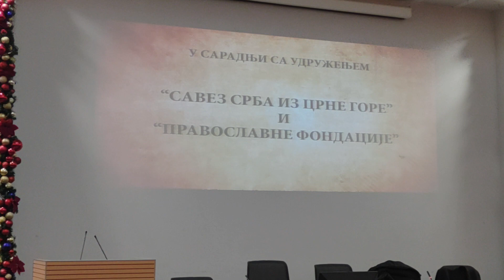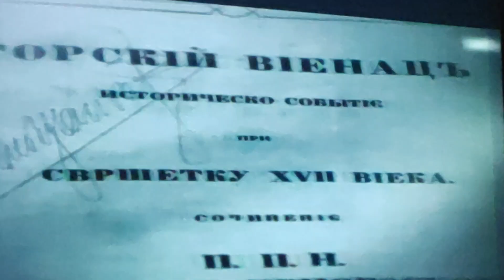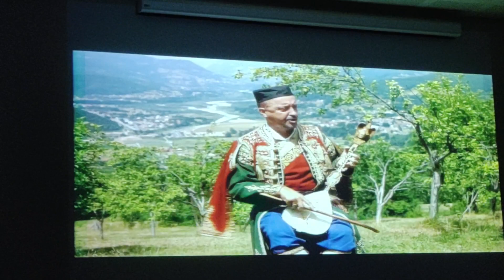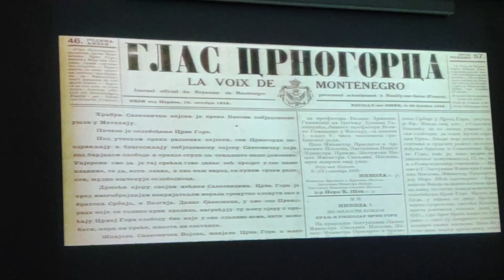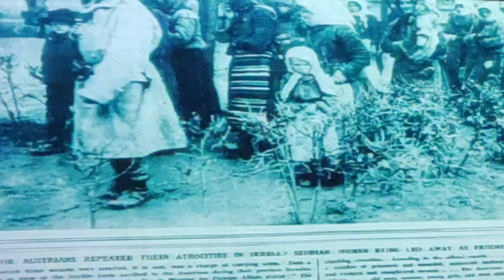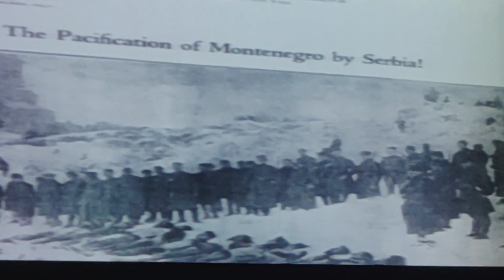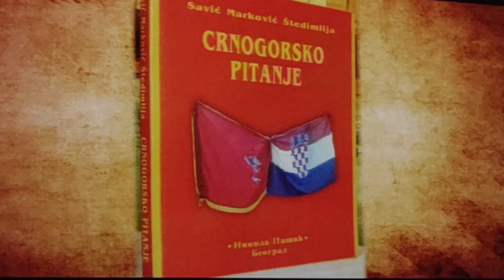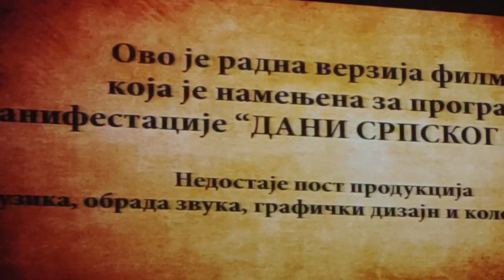САВЕЗ СРБА ИЗ ЦРНЕ ГОРЕ Годишња скупштина представља:филм " Црна Гора међа истине и лажи".